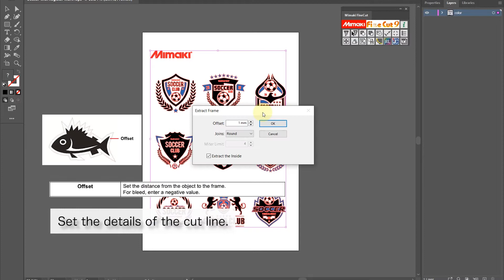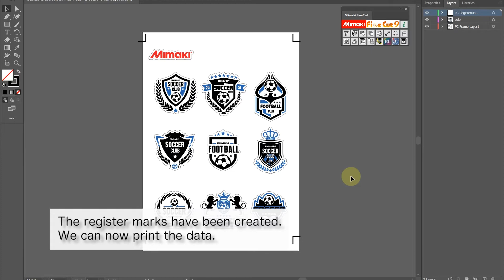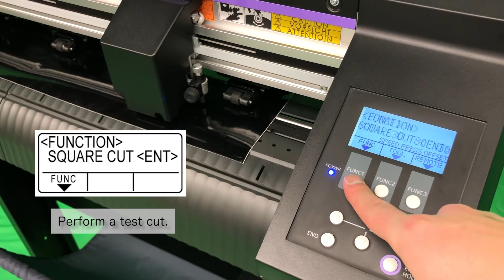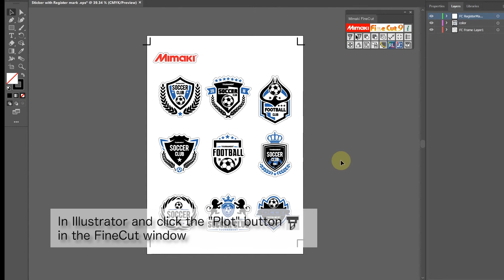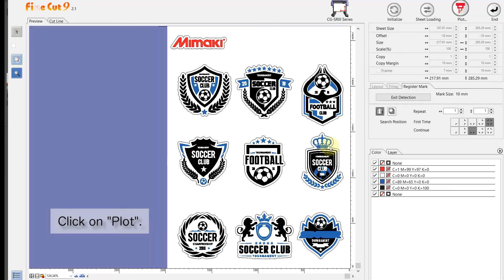CG-AR Series How to cut data with Register marks Ver 1.0